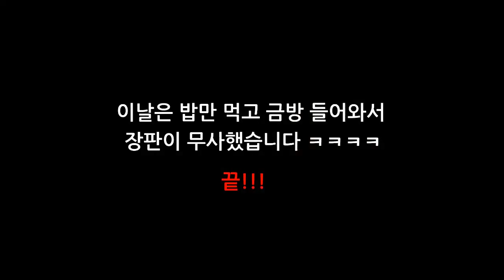(Rottweiler & mongrel dog' story) 외출 후 집에돌아올때 땡칠이와 곰이의 반응. 곰이의 어깨댄스. 장판은 누가뜯었을까.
오일장에서 온 블랙탄 진도믹스견 곰이의 일상이야기 입니다 ^^

감사합니다.^^